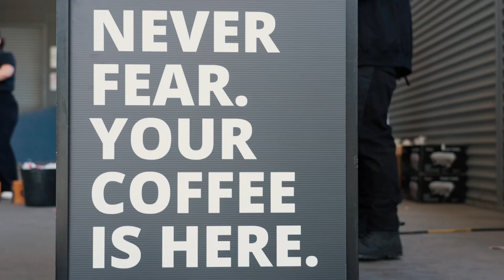Christmas Celebrations at Mercedes-Benz Waverley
It’s the most magical time of the year… & what better way to enjoy the Christmas cheer than a special visit from Santa, entertainment & delicious catering.😋🎄🎁🎅

Check out a video reel from our Christmas Celebrations. Thanks again to our wonderful customers for your ongoing support & loyalty, we hope you had the best day.

From the entire team at Mercedes-Benz Waverley we wish you a very Merry Christmas & Happy New Year!